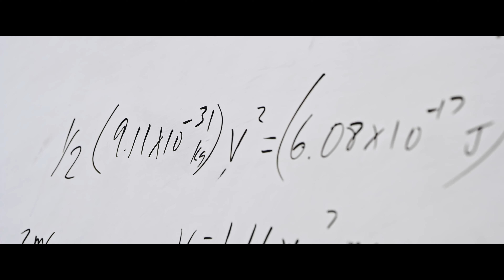Amazing Race II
We wanted to take the time to clear up some questions we've been asked about what to expect at Merced's Amazing Race.  We hope this video helps to answer some of them.

There is still time to get your team of 2 - 4 people together to compete in this part scavenger hunt, part escape room, part Field Day extravaganza.  $300.00 gets you entertainment for the entire afternoon and a dinner for four people.